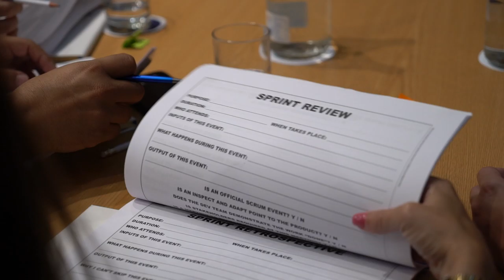Free Stock Footage